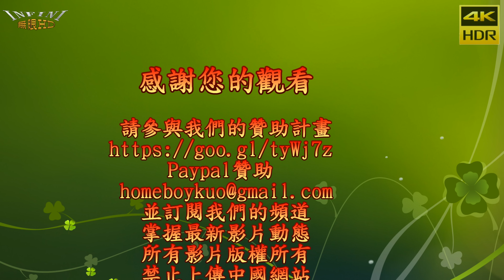伊甸樂團 14 真情人(4K HDR)@萬丹廟會[無限HD] 🏆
本影片未開營利 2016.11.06 萬丹